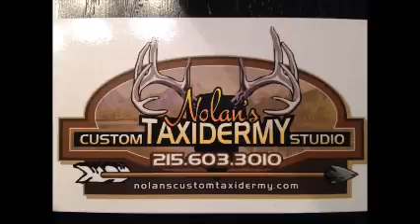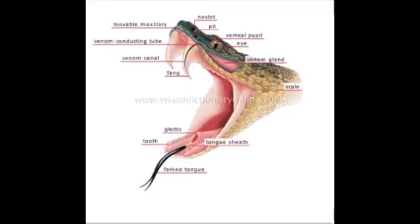Hunters we have an offer for You in Bucks County